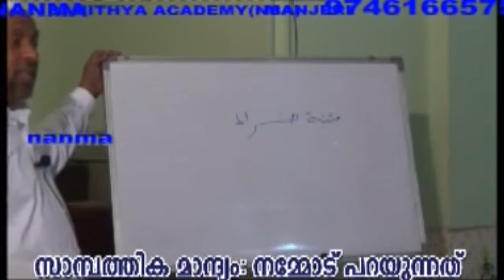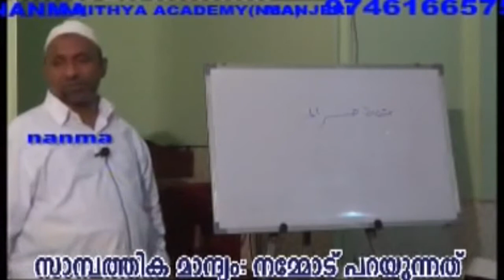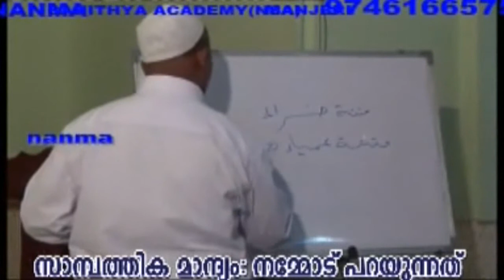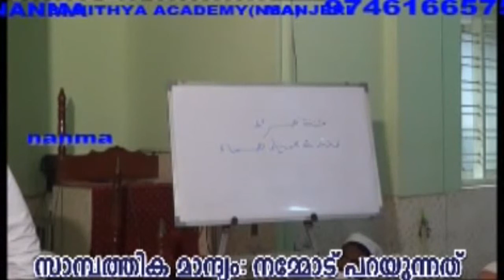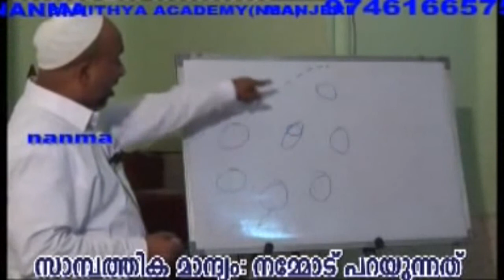സാമ്പത്തിക മാന്ദ്യം നമ്മോടു പറയുന്നത് - Rahmathulla Qasimi New2016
Welcome to the official YouTube channel ISA TV, one of the Islam-focused television station based in Kerala, India. We produce Islam related Malayalam speeches of eminent Islamic teachers.
Powerd By ISA TV